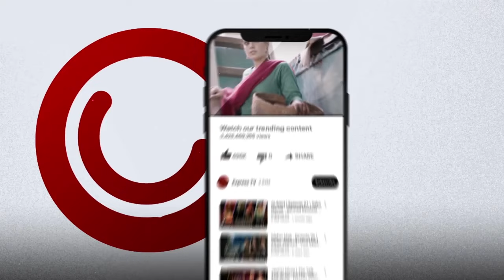𝘉𝘦𝘴𝘵 𝘔𝘰𝘮𝘦𝘯𝘵 02 - Aijaz Aslam | The Talk Talk Show - Hassan Choudary | Express TV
The Talk Talk Show | Aijaz Aslam | Hassan Choudary | Express TV